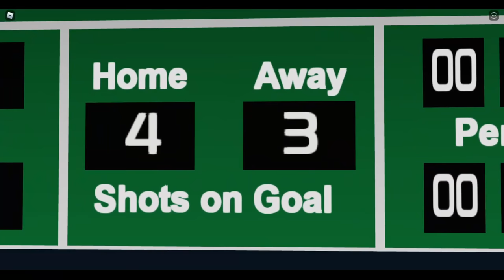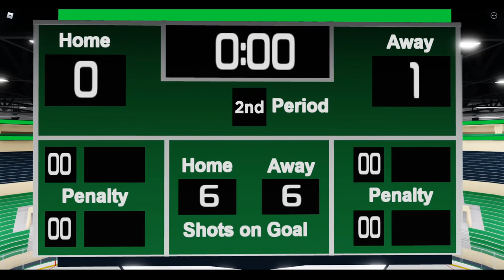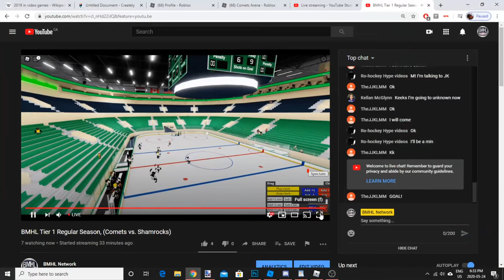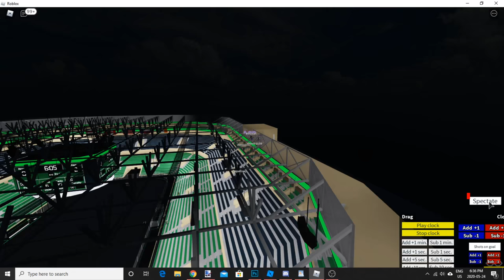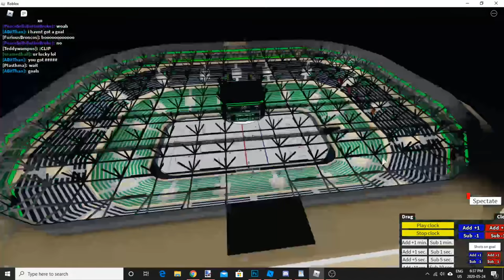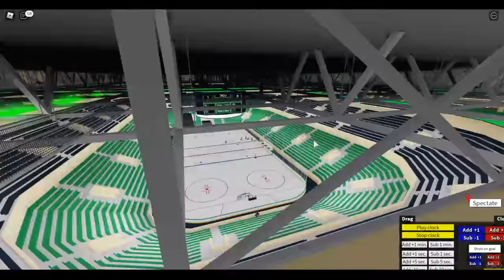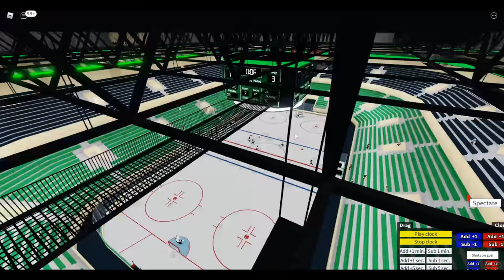BMHL Tier 1 Regular Season, (Comets vs. Shamrocks)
Green game. Date of the is Sunday, May 24th, 2020.